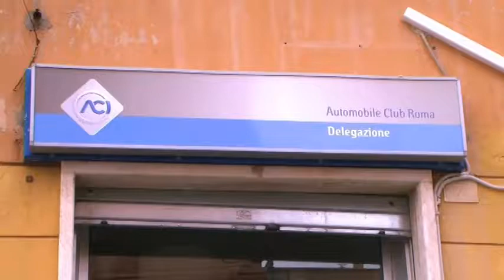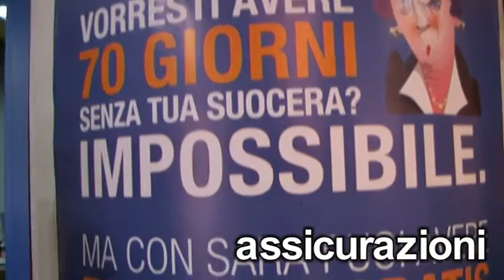TG Web 0766 News 24 aprile 2017